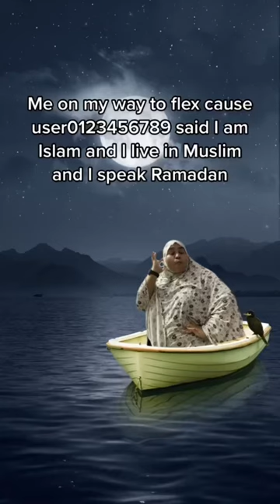I am Islam